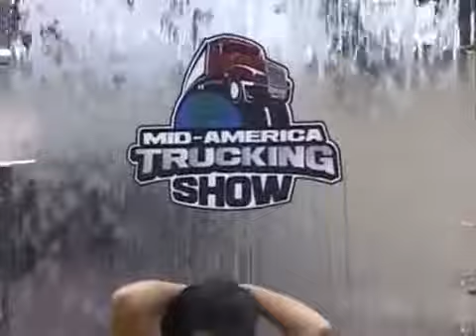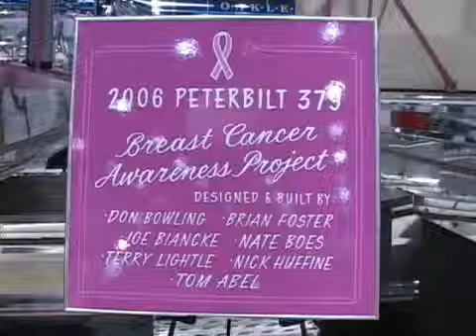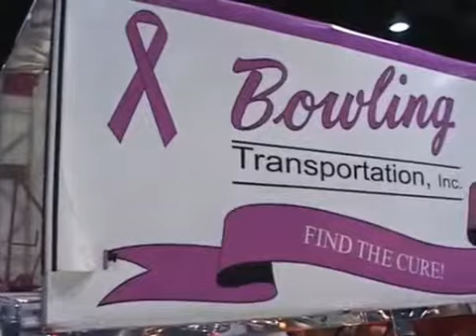MATS Truck Show Models